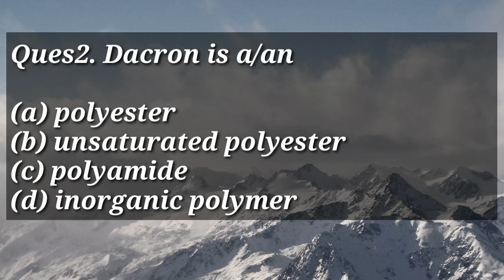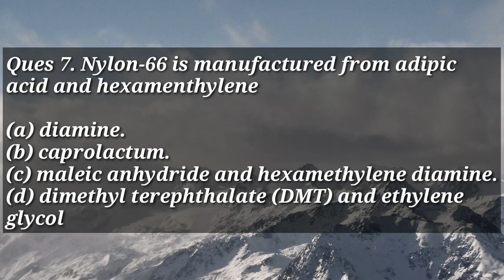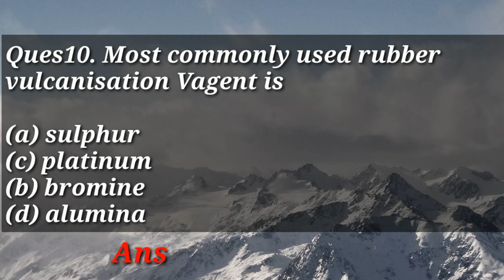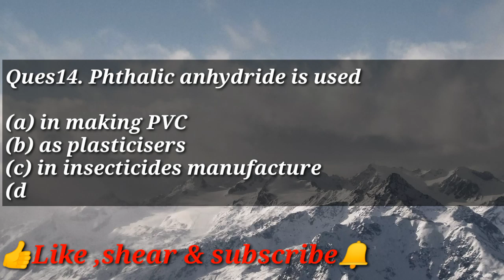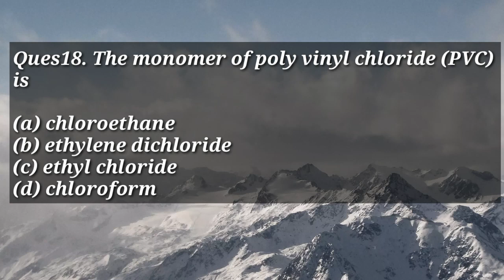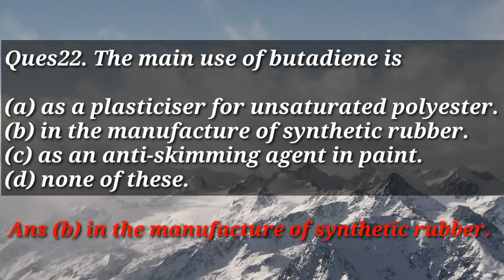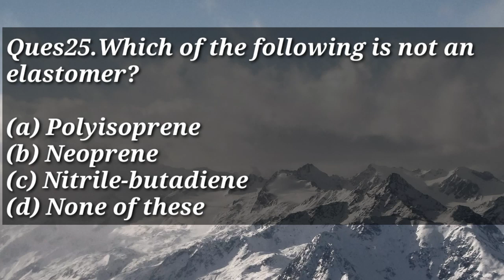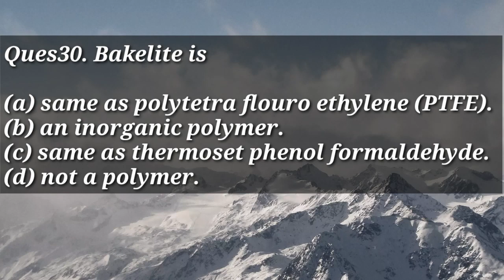POLYMER TECHNOLOGY Important Questions Part - 1 ll chemical Inlet ll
✔️✔️✔️Must watch most important Questions of HALDIA REFINERY

✔️✔️✔️Must be watch most important Questions of PARADIP REFINERY

✔️✔️✔️Must be watch very Important questions of  MRPL QUESTION PAPER 👇👇👇👇👇👇👇👇👇

Please Video ko
LIKE  kare👍👍👍
SHEAR kare, ➡️➡️➡️➡️
And Next video kis subject ke banaya jay COMMENT✏️✏️
NEXT UPDATE KE LIYE JARURR